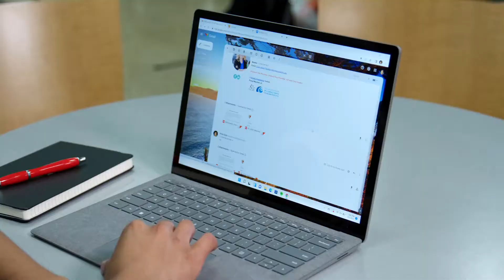Short Takes: Determined to Succeed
University of Arkansas student Erick Soto was a recipient of the McDonald’s HACER Scholarship – an achievement that helped jumpstart his journey at the U of A as a first-generation college student. Since then, he’s found a way to help other students as a mentor in the Freshman Commuter Student Success Program, where he enjoys sharing his own experiences and motivating his peers to persevere through life’s challenges. Soto believes, “If you’re determined to succeed, I think you’ll accomplish anything you put yourself to.”